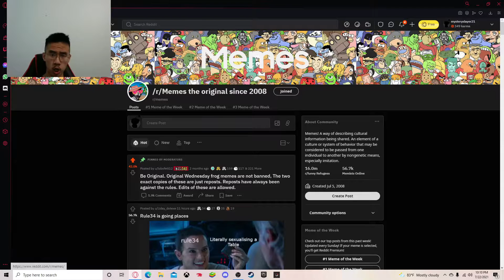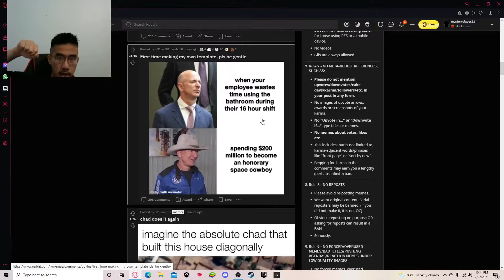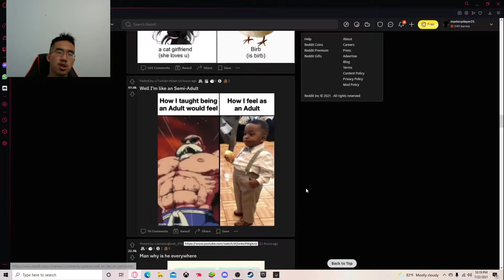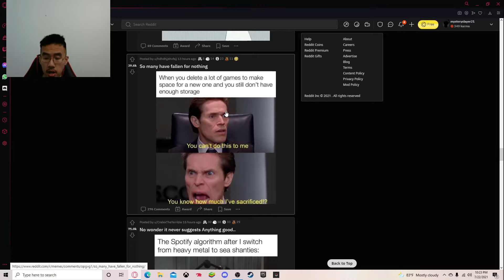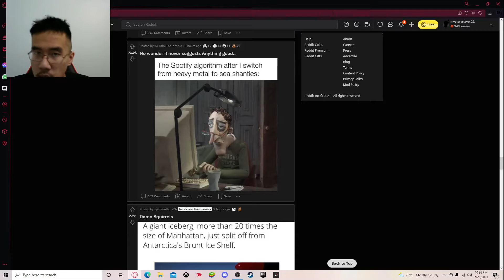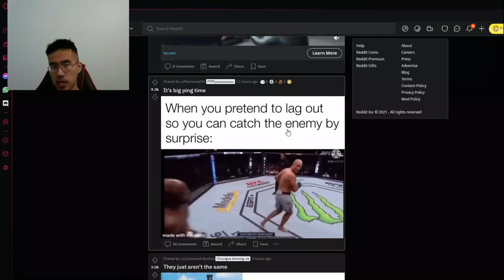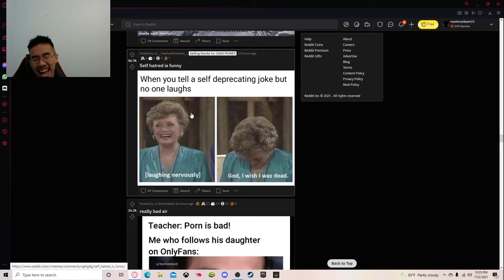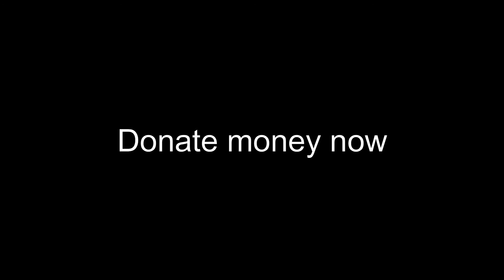MEMES SO GOOD I SHOWED OFF MY MEME PHD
100 certified guys i am totally legit please follow and luike and subscrivbe amnd hit notifaction bell foir more videos l;ilket his one